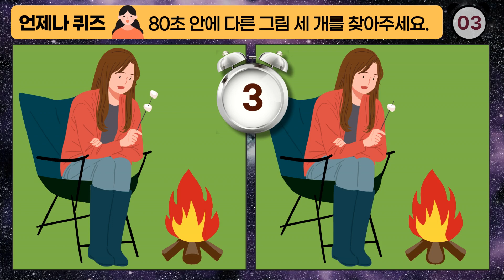[다른그림찾기] 쉬면서 즐기는 취미생활 그림퀴즈 [언제나 퀴즈 수수께끼 넌센스 100세 인생게임 치매예방 테스트 틀린그림찾기 Find 3 differences ] 캠핑 강아지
Find 3 differences - Always Quiz
집중력 기억력 관찰력 인지력 인내력  키우기
친구, 가족과 함께하는 게임으로 언제나 퀴즈와 두뇌 강화 운동 함께 해봐요.
치매 예방 두뇌 홈트 100세 건강 치매초기 테스트 수수께끼 넌센스 퀴즈

다른 그림 찾기 / 숨은 그림 찾기 / 틀린 그림 찾기 / 일러스트 illustration